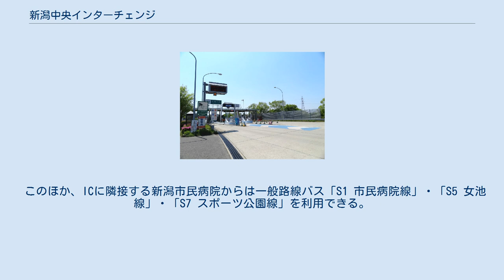新潟中央インターチェンジ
新潟中央インターチェンジ（にいがたちゅうおうインターチェンジ）は、新潟県新潟市江南区久蔵興野の磐越自動車道上にあるインターチェンジ。
 磐越道の終点にあたる。
料金所が本線上にあるバリア式となっており、いわきジャンクション起点212.2kmの本線上にある。
また出入口がそれぞれ2箇所ずつあり、鳥屋野潟公園方面の出入り口は212.3km、新潟県庁方面の出入り口（磐越道終点）は212.7kmの距離にある。
 インターチェンジとしての所属は磐越道だが、料金所の約50m南側に新潟中央ジャンクションが所在しており、周辺の道路案内では北陸自動車道および日本海東北自動車道のインターチェンジとしても扱われている。
開通当初は長岡方面から当ICへの流出ができなかったが、のちにオフランプが増設され、現在は4方面全てへの流入・流出が可能となっている。
 新潟県・県内高速バス路線図 新潟市から県内各方面に至る「県内高速バス」は当ICを利用する。
停留所はインター北側約700m先の県道16号沿い、上沼交差点周辺に設けられている。
停留所名は「中央インター前」だが、インターチェンジの敷地内ではなく、同市中央区鳥屋野地内に位置している。
なお、上下双方でバス停の位置が大きく異なっており、相互間は約300m離れている。
 このほか、ICに隣接する新潟市民病院からは一般路線バス「S1 市民病院線」・「S5 女池線」・「S7 スポーツ公園線」を利用できる。